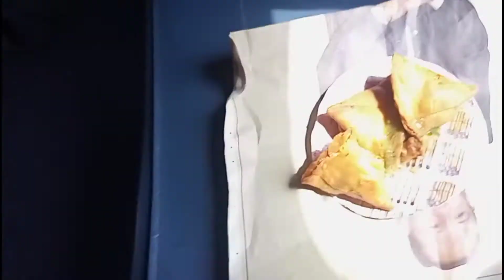My journey from Delhi to my Hometown part 2